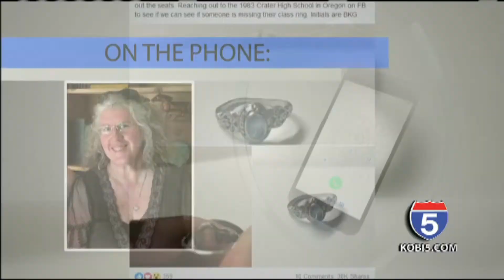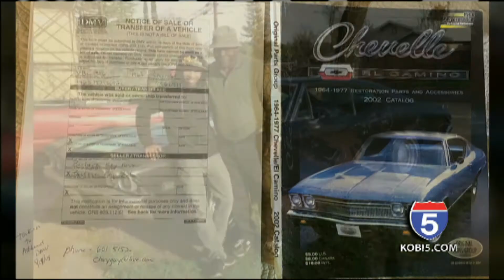Woman reunited with class ring after a dozen years